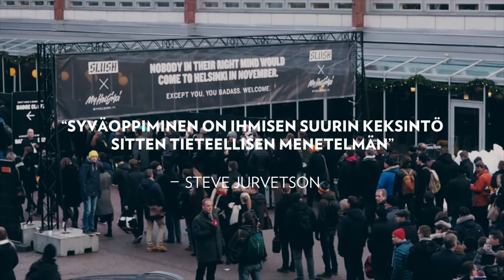SLUSH 2016: Steve Jurvetson: "Syväoppiminen on ihmisen suurin keksintö sitten tieteen”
Deep learning on ihmiskunnan suurin keksintö sitten tieteellisen menetelmän. Näin uskoo Slushin avajaispäivänä puhunut Steve Jurvetson.